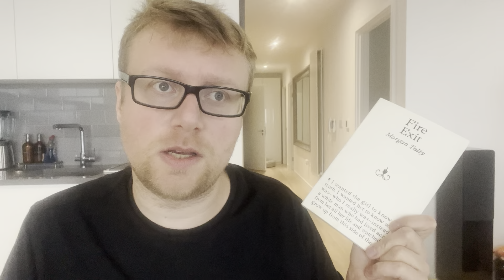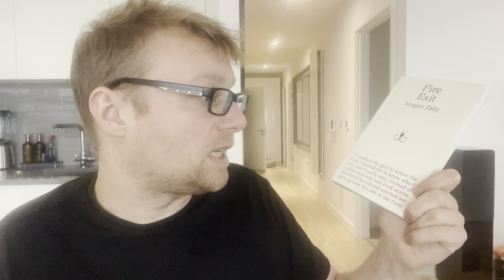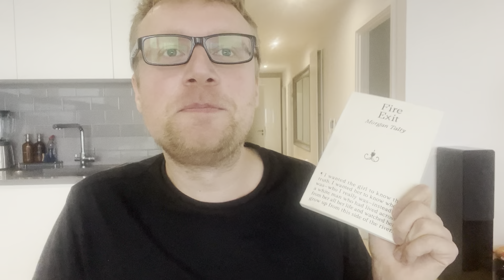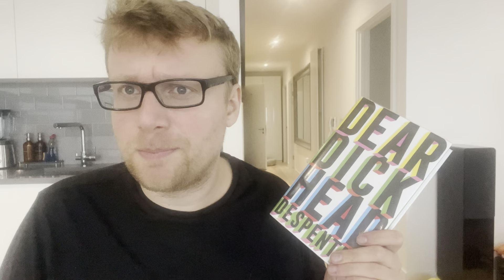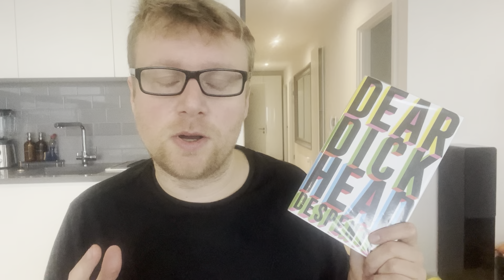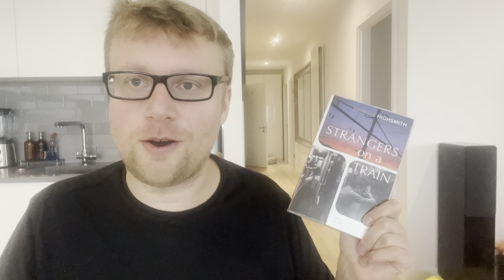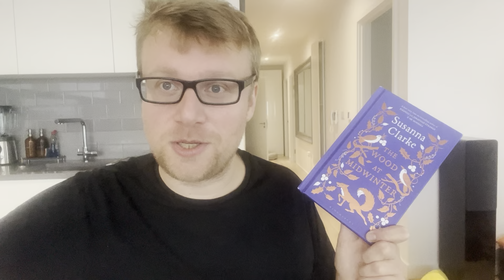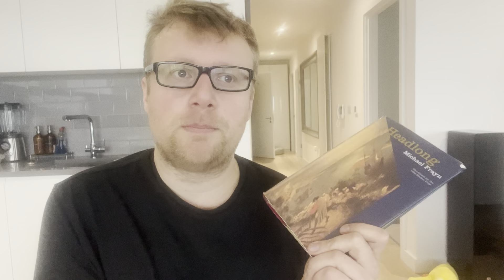Weekly Reading Wrap-Up: Folklore, Confrontations and Trickery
Hello, I’m Bob, and I hope you’re having a good week! Here’s what I’ve been reading!

Books Mentioned:

00:00 Introduction
00:30 Morgan Talty- Fire Exit
04:00 Virginie Despentes- Dear Dickhead (tr. Frank Wynne)
07:35 Patricia Highsmith- Strangers on a Train
10:31 Susanna Clarke- The Wood at Midwinter
12:46 Michael Frayn- Headlong
16:20 Lizzie Dearden- Plotters
18:32 End Chatter